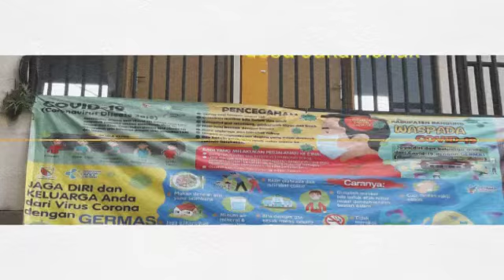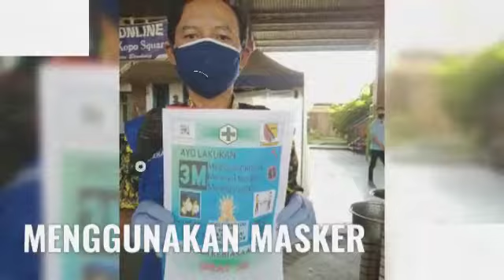GEMA LAWAN COVID-19 PUSKESMAS BIHBUL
Gerakan Bersama lawan COVID-19 di lingkungan Dinas Kesehatan Kabupaten Bandung wilayah Puskesmas Bihbul.